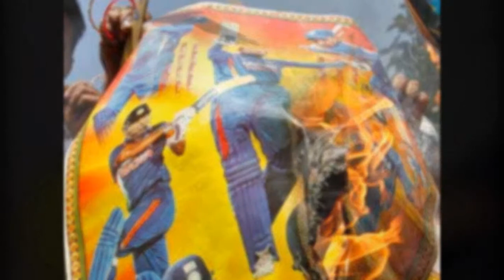Lord Vishnu cover photo row: Non-bailable warrant against MS Dhoni